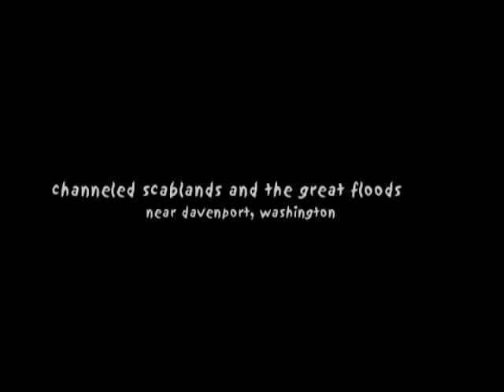Channeled Scablands and Wheat Fields- Davenport, Washington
Learn about the Channeled Scablands and the Lake Missoula Floods.  See the beautiful wheat fields near Davenport, Washington.